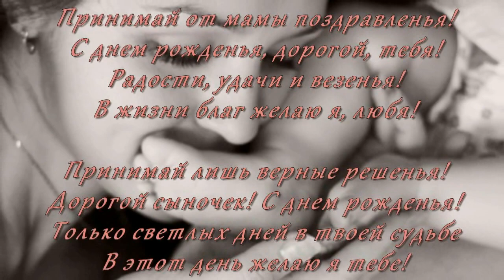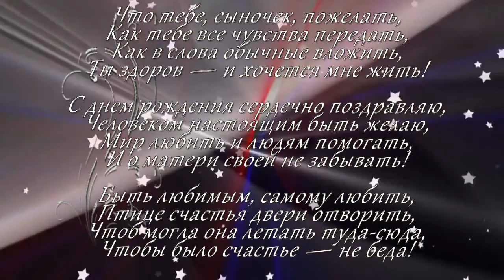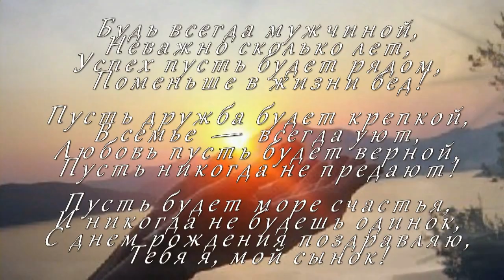С ЮБИЛЕЕМ, СЫНОК!